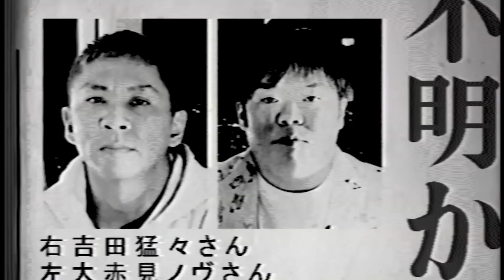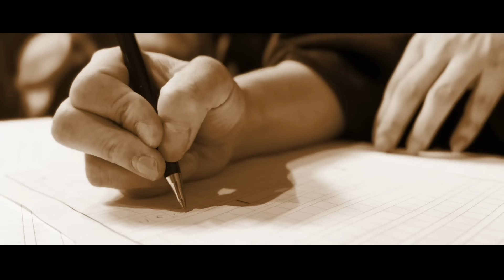【ヒトコワ】嫉妬に囚われ､何をするかわからない男｡もし逃げれていなかったら…